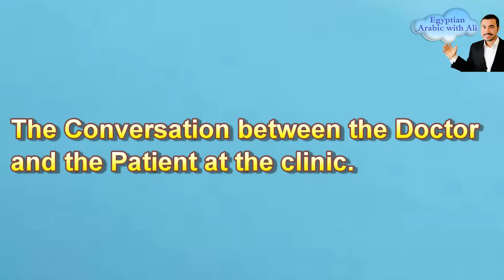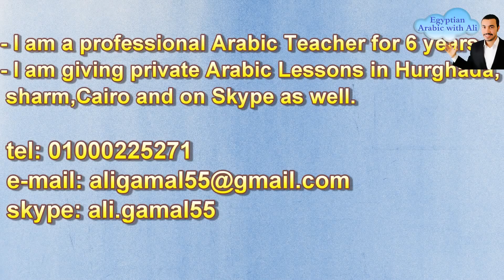The Egyptian Arabic DVD Courses for Levels 5 and 6. ( Special Offer )